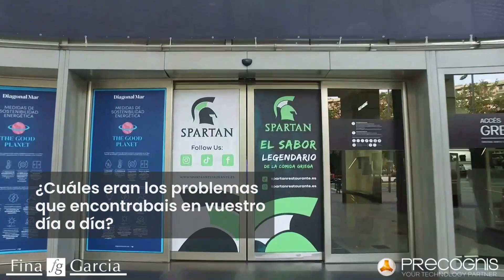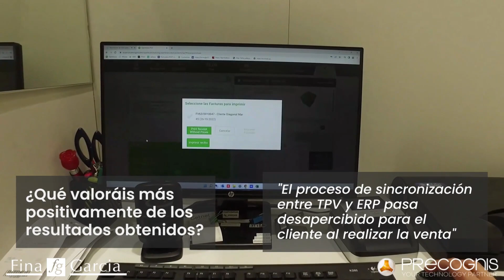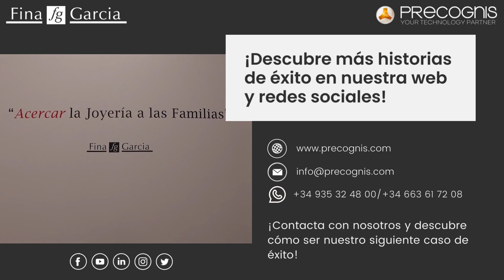Casos de éxito | Fina i Garcia💍​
👨🏽‍🏫​Desde PRECOGNIS, expertos en integración de software erp y tpv, openbravo, ekon, sage, marketing y eCommerce e implantadores homologados del kit digital, os traemos nuestro último caso de éxito, en este vídeo David Casanovas, responsable de sistemas de Joyería @Fina Garcia nos explica la integración implementada por Precognis del TPV de Openbravo en sus tiendas para mejorar la conexión del TPV con su ERP Sage 200 Advanced.

Contacta con nosotros si quieres más información o necesitas asesoramiento profesional👉​